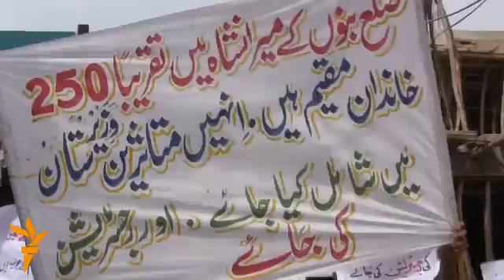Lajmet nga REL / 8 gusht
Përmbledhja e lajmeve nga shërbimet e Radios Evropa e Lirë nëpër botë e datës 8 gusht.